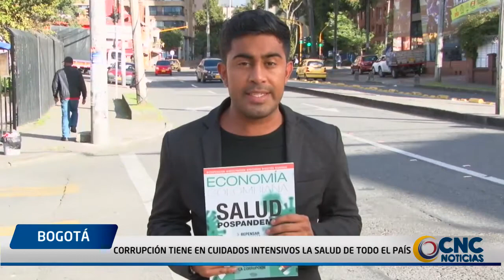CORRUPCIÓN TIENE EN CUIDADOS INTENSIVOS LA SALUD DE TODO EL PAÍS